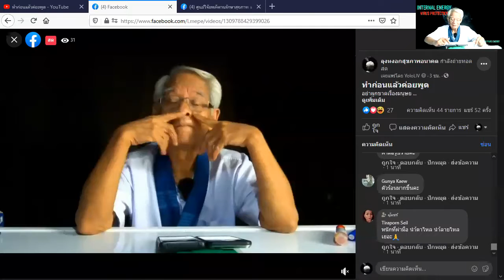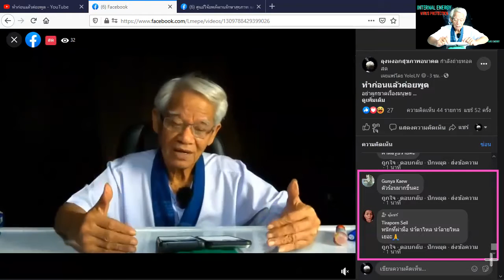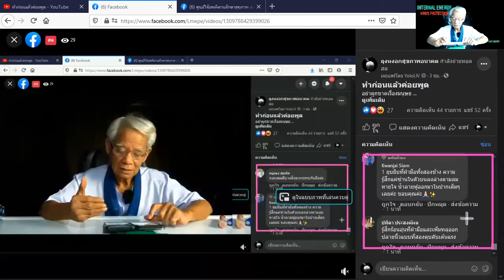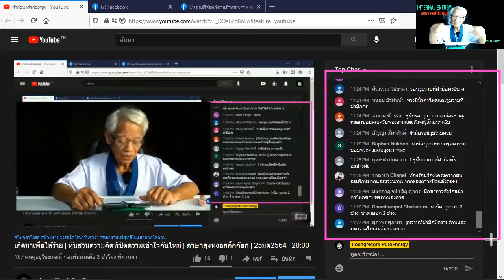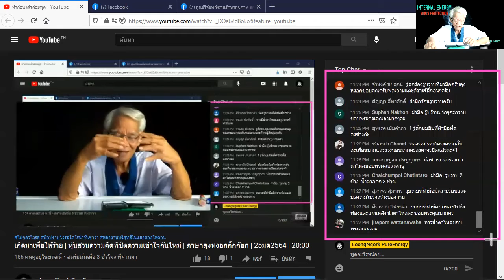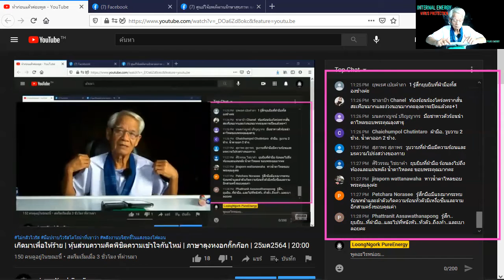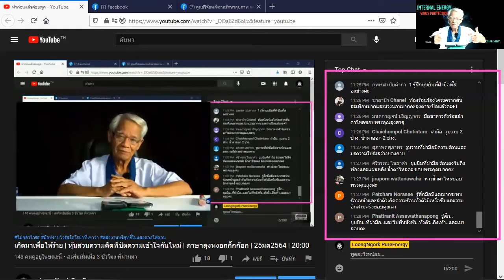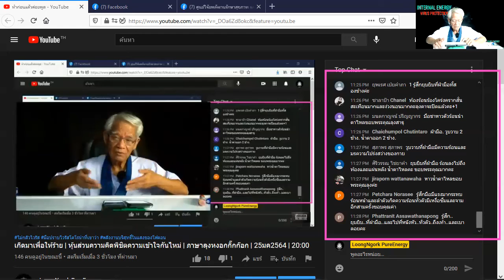ถามจริง รู้สึกไหม/ภาษาลุงหงอกกิ๊กก๊อก/หุ้นส่วนความคิดพิชิตความเข้าใจกันไหม่/26มค64